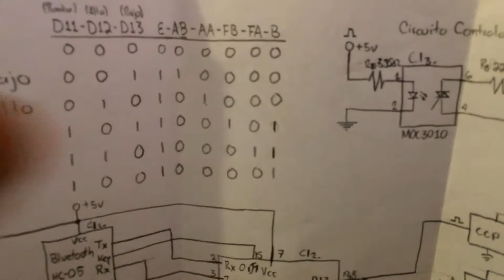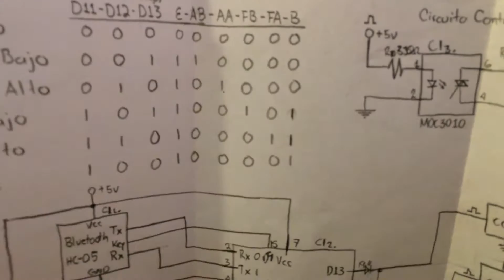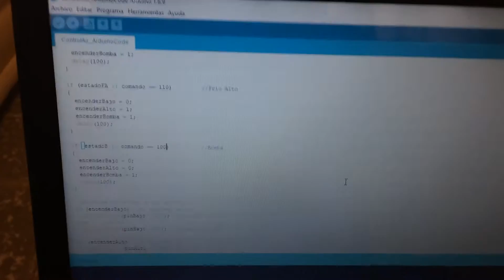Tutorial: Prototipo de control para aire lavado con arduino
Prototipo de control de aire lavado con arduino y compuertas lógicas, para controlar las velocidades del motor y la bomba de agua de un aire lavada mediante una aplicación con android o de manera manual